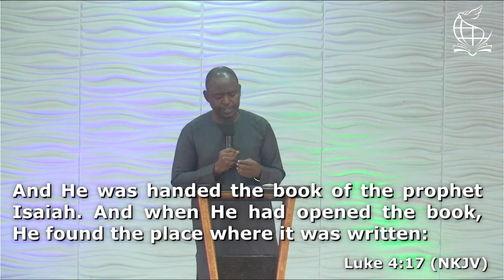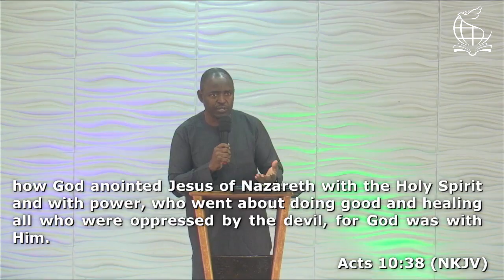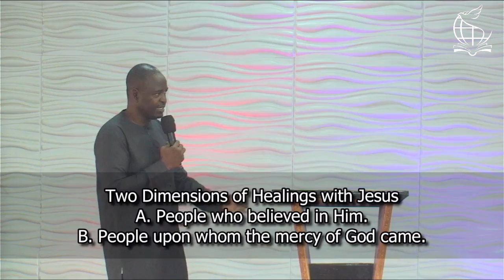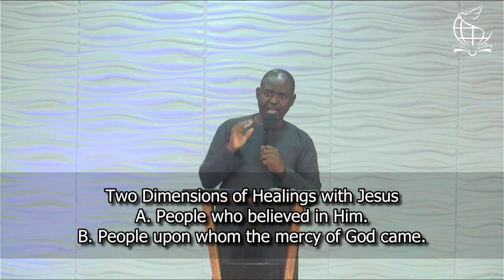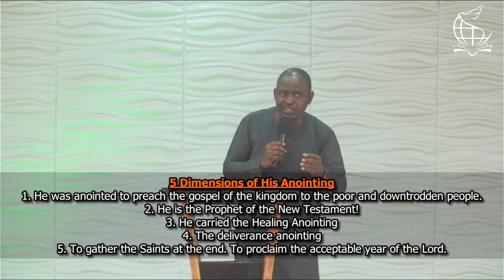Adonai The Anointed One|| Revd Oluwagbemiga Olowosoyo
Join us as we continue our study on Jesus, today we are exploring Jesus a the anointed one!
how God anointed Jesus of Nazareth with the Holy Spirit and with power, who went about doing good and healing all who were oppressed by the devil, for God was with Him.